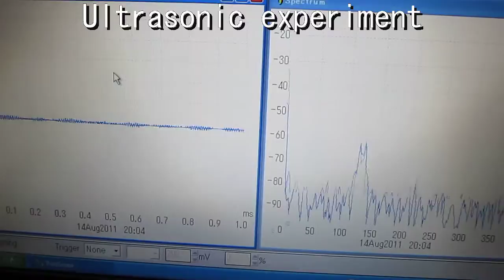Supersonic wave experiment no.01